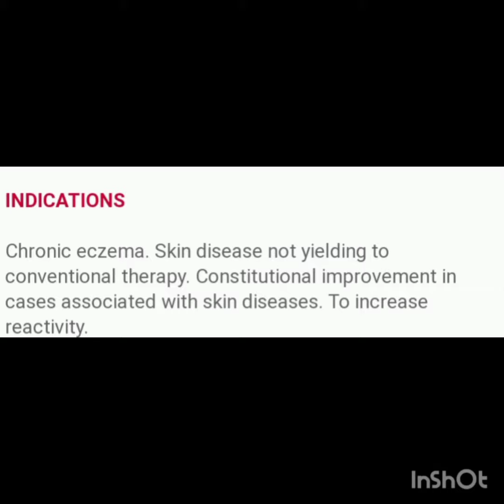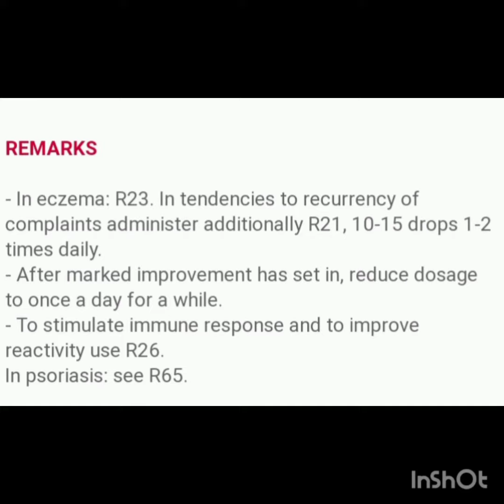R21 skin disease for CHRONIC ECZEMA@medicircle7553 Dr abida farooq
R21Dr.receweg#
abidafarooq2.0#